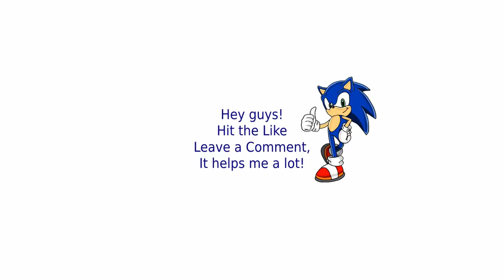Red Alert 2 | Let's Play A Fast Game | (7 vs 1)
Command and Conquer: Red Alert 2 Yuri's Revenge is a real-time strategy video game by Westwood Pacific, which was released for Microsoft Windows on October 23, 2000 as the follow-up to Command & Conquer: Red Alert. Red Alert 2 picks up at the conclusion of the Allied campaign of the first game. Its expansion is Command & Conquer: Yuri's Revenge.

For harder AI download the next rar file and extract it into your RA2 folder: (PAY ATTENTION - in order to delete the mod you need to REINSTALL Red Alert !)